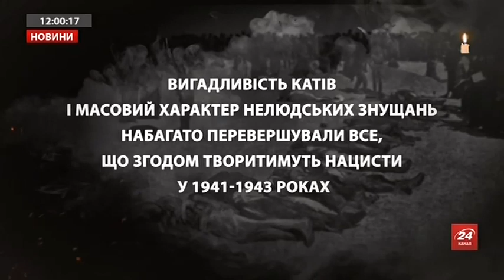Хвилина мовчання пам'яті жертв "Червоного терору" (24 канал, 05.09.2018)